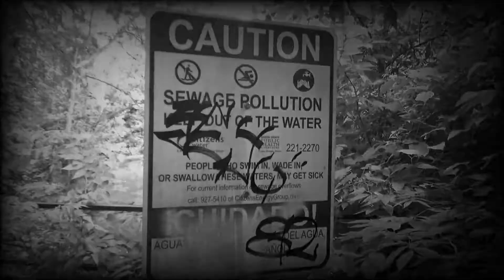AWR Fallout Indianapolis: A Long War (by Earl Joseph)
The road to the return is like the war we are embroiled in. Long, tiring, dirty. But the best is yet to come.
Don't call it the end. Call it a new beginning.